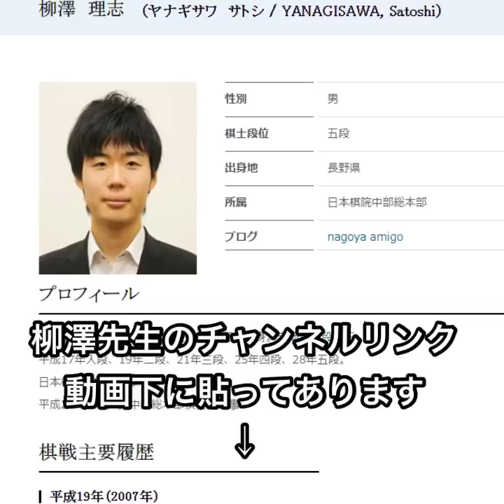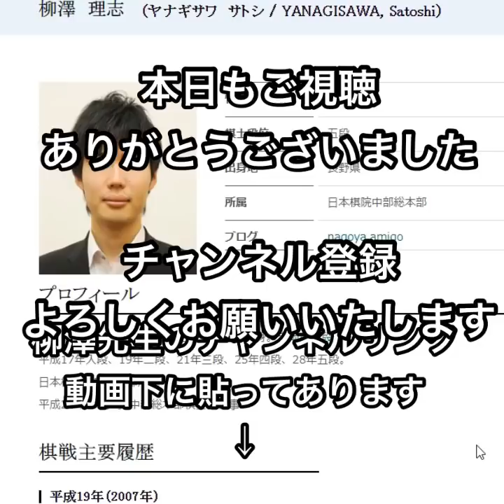【囲碁】石の攻め方講座！！~石を攻めるのと取るのは違う編～後編~No302~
今回はついにコラボ企画！！とても参考になるので是非最後までご覧頂けたらと思います。
プロ棋士の先生の置碁は中々見る機会も少ないので貴重だと思います。

横浜囲碁サロンオンライン指導（パーソナル指導）

藤森稔樹
横浜囲碁サロン代表
48年続く囲碁サロンの3代目。